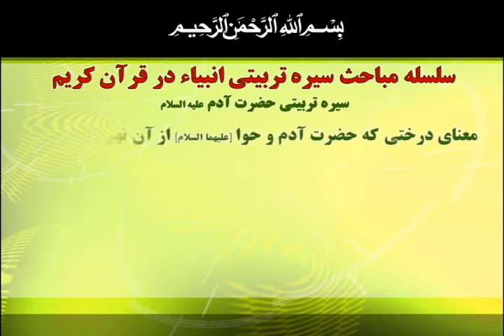معنای درختی که حضرت آدم و حوا علیهما السلام از آن نهی شدند ۲۔۲ - حجت الاسلام عابدینی